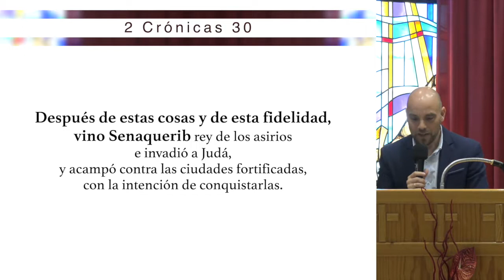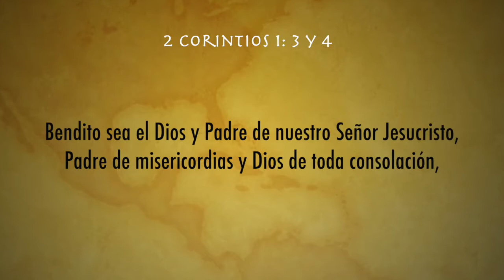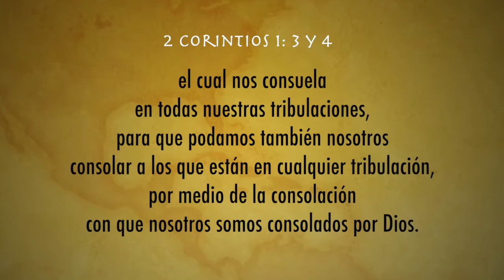REFORMA Y AVIVAMIENTO 6 | En El Día Malo | Israel Sanz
Después de las profundas reformas que acometió el rey Ezequías en Judá, vino un periodo de prosperidad y bendición para todo el pueblo. Sin embargo, al igual que en nuestras vidas los periodos de bonanza no duran para siempre, así fue también para Judá. El poderoso rey Senaquerib que algunos años atrás había conquistado el reino del norte, Israel, ahora venía para destruir a Judá. ¿Acaso tienen la prueba y el sufrimiento algún propósito? 2 Crónicas 32:1.